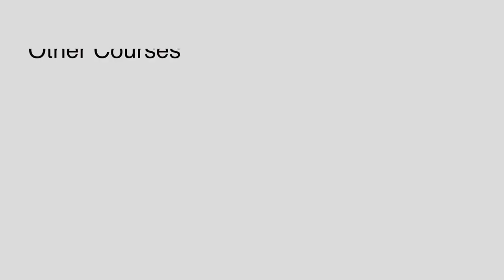Kis kis ki GST return hogi scrutinise? GST return scrutiny guidelines| ConsultEase with ClearTax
GST department is all set to start the process of GST returns scrutiny.  Here I have discussed an indicative list of defaults that may make you liable for GST return scrutiny.